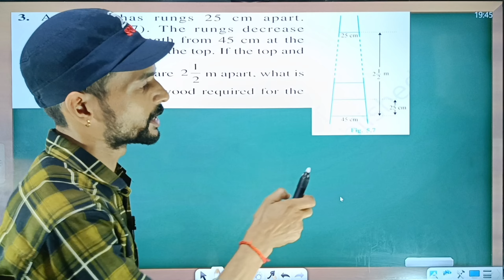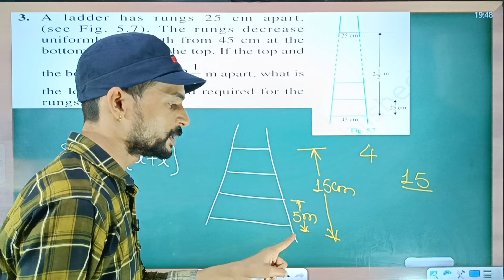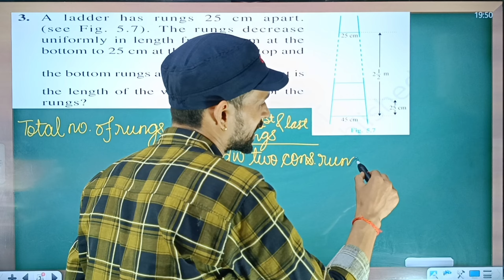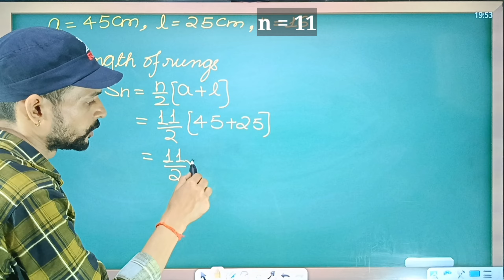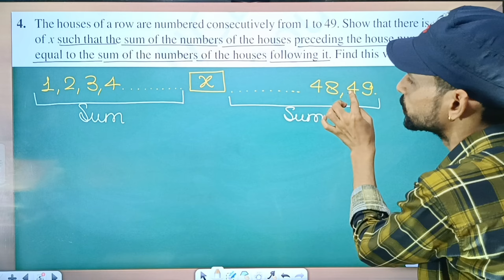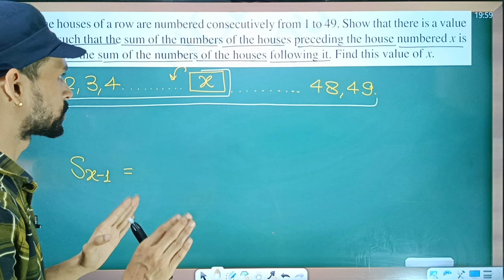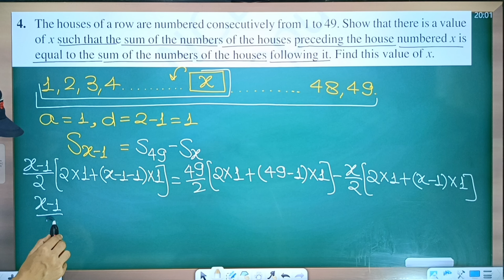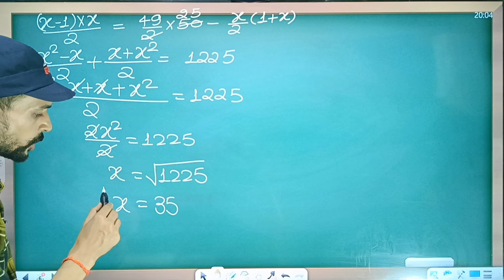Class 10 NCERT Maths | CBSE | Chapter 5 Arithmetic Progressions | Exercise 5.4 Optional Question 3,4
Topics discussed...
1. Sequence
2. Arithmetic progressions
3. Series
4. First term
5. Common difference
6. nth term

NCERT Maths Class 10 Chapter 5 Arithmetic Progressions Exercise 5.4 Questions 3,4

3. A ladder has rungs 25 cm apart.
(see Fig. 5.7). The rungs decrease
uniformly in length from 45 cm at the
bottom to 25 cm at the top. If the top and
the bottom rungs are 2+ 1/2
m apart, what is
the length of the wood required for the
rungs?

4. The houses of a row are numbered consecutively from 1 to 49. Show that there is a value
of x such that the sum of the numbers of the houses preceding the house numbered x is
equal to the sum of the numbers of the houses following it. Find this value of x.
[Hint : Sx – 1 = S49 – Sx]